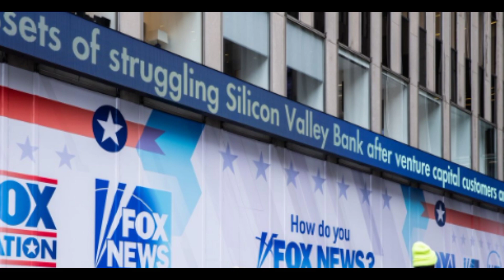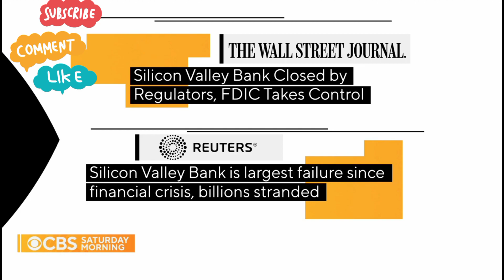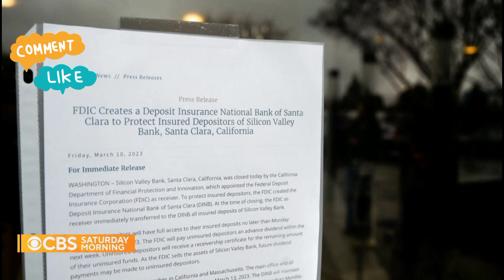ហាងឆេងមាស 12.03.2023| ធនាគារពីរអាមេរិកបិទទ្វារ